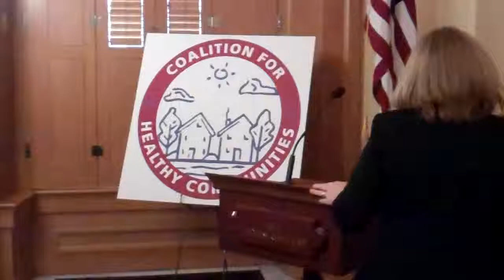Medicaid Expansion Advocates 3 of 6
Mental health and addiction services advocates speak at the Ohio Statehouse about the need to continue an expansion of Medicaid eligibility. Speakers include Ron Adkins, executive director of the Gallia-Jackson-Meigs ADAMHS Board; Bobbi Douglas, executive director of Liberty Center Connections in Wooster; Hancock County Sheriff Michael Heldman; Alicia Bruce, coordinator of the Mercer County Common Pleas Drug Court; and three individuals who have seen the benefits of Medicaid expansion: Be Ertel, Pam Harris and Cindy Tate Koumoutzis.